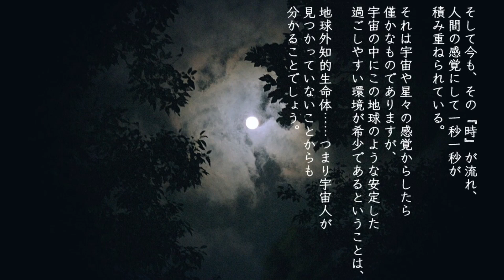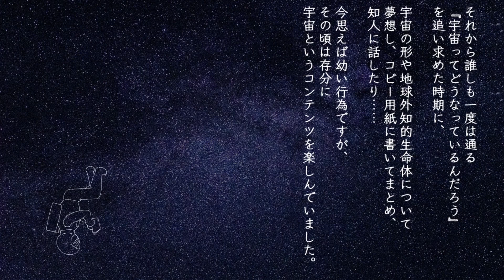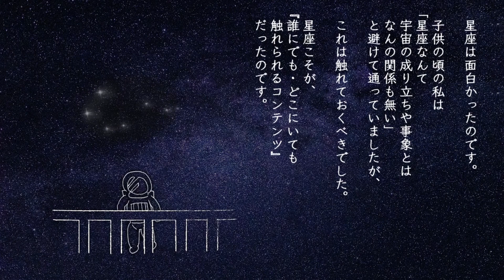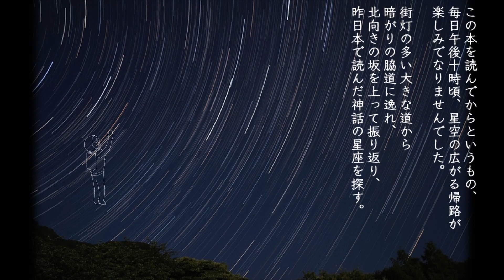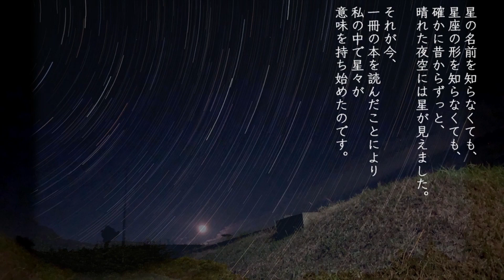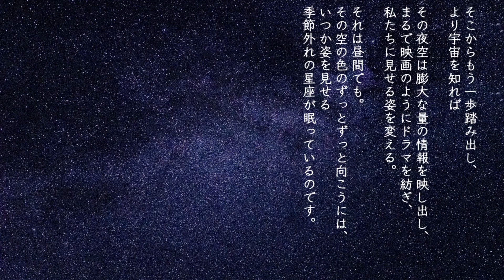【第１回宇宙大好きオタクコンテスト】特別賞 nostarlgia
■最優秀賞の発表と解説

■Twitter（宇宙を主軸にビジネス全般の注目情報を発信しています）